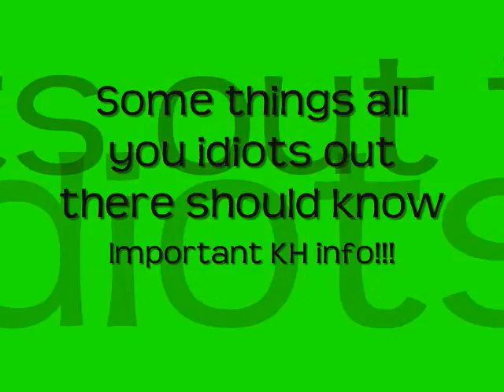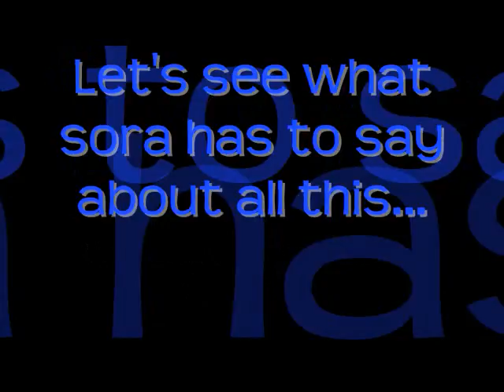Important kingdom hearts info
A bunch of slides giving the watcher some MUCH NEEDED and very TRUTHFUL info about the kingdom hearts series!!!